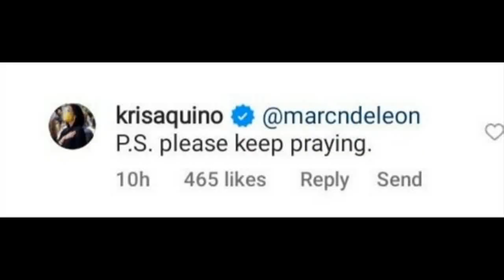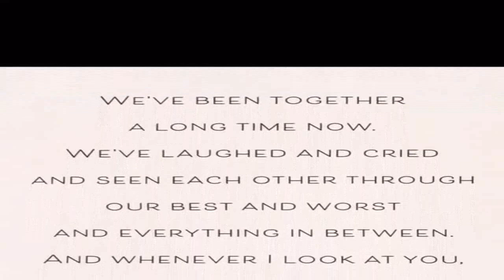KRIS AQUINO INATAKE ULIT NG SAKIT MATAPOS MAPAGOD AT MAGLAKAD SA DISNEYLAND! KRIS HUMIHINGI NG DASAL